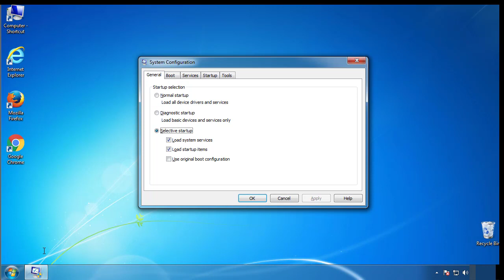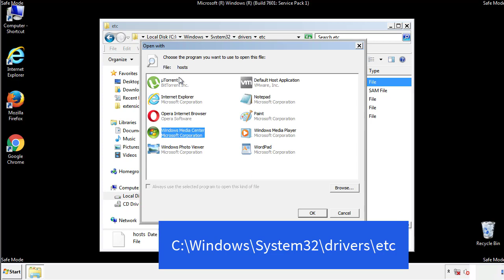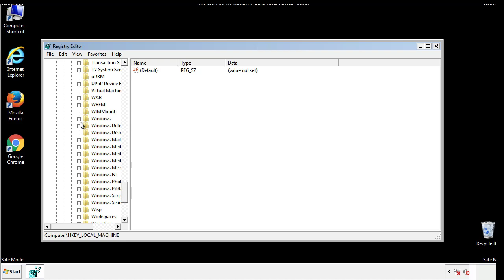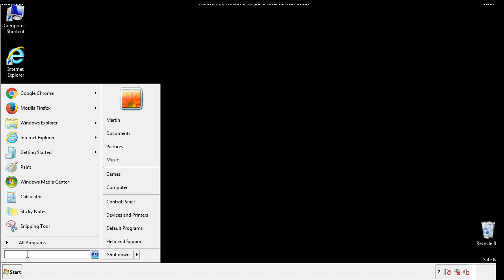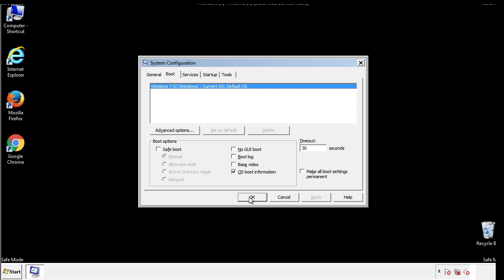Remove Udacha Virus Ransomware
This video will show you how to remove the Udacha Virus File Ransomware from your computer. If you still need help we have a detailed guide to help you with all the steps